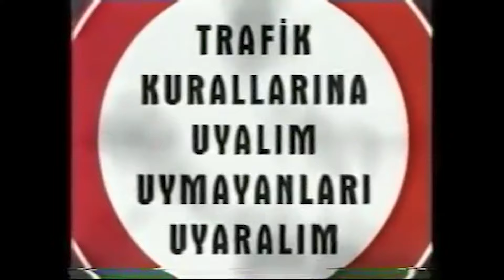Kavşaklarda Geçiş Üstünlüğü | Geçiş Hakkı Kuralları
Kavşaklarda, dört yol birleşimlerinde, kontrollü ve kontrolsüz yollarda geçiş hakları nasıl olmalıdır ve geçiş üstünlükleri nedir?
Kavşaklarda geçiş kuralları ile ilgili bütün sorularınıza bu videomuzda yanıt bulabilirsiniz.
Trafik polisinin el hareketleri, sağa ve sola dönüşlerde ışıkların anlamları da anlatılmıştır.

Özel Direksiyon Dersi İçin İrtibat Numarası: 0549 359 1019 (Yıldız Hoca)

Sürüş Okulu,

Trafik kuralları hakkında eğitici videolar,
Araç kullanırken işinize yarayacak faydalı videolar,
Trafikte işinize yarayacak bilgilendirici videolar,
Ehliyet sınavı hakkında bilgiler,
Direksiyon sınavı hakkında bilgiler,
Sürücü kursu dersleri,
Ehliyet dersleri,